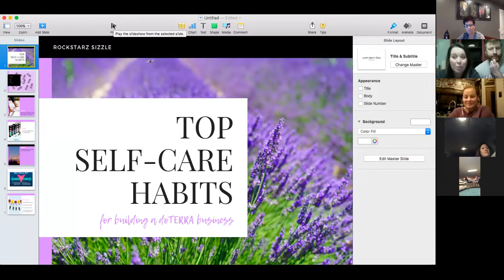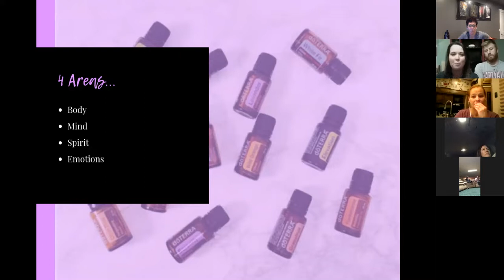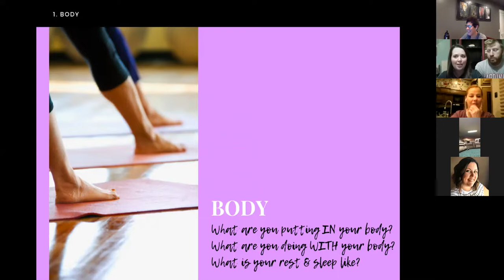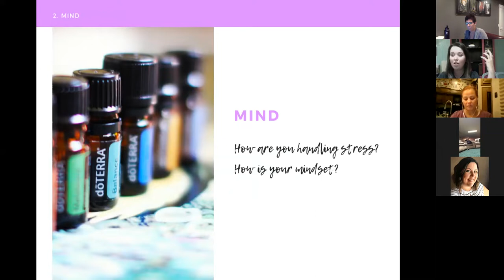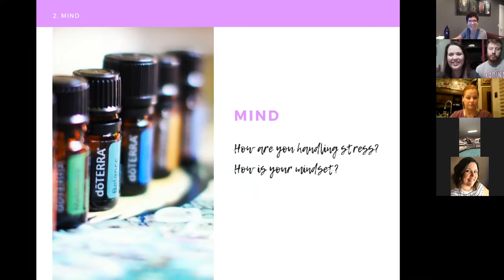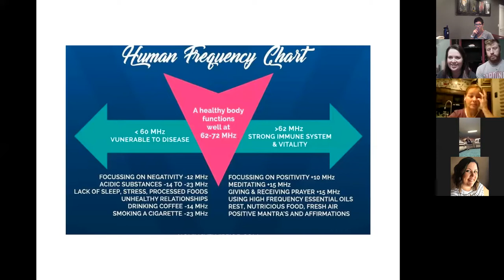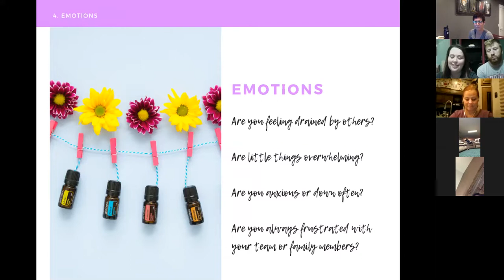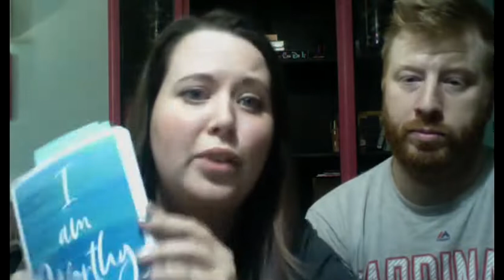TOP Self Care Habits for Building a doTERRA Business